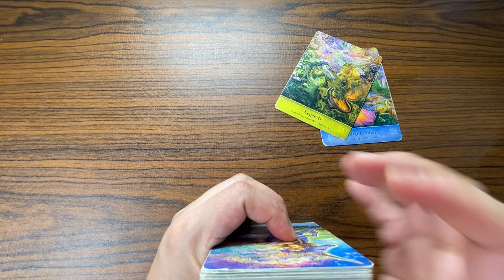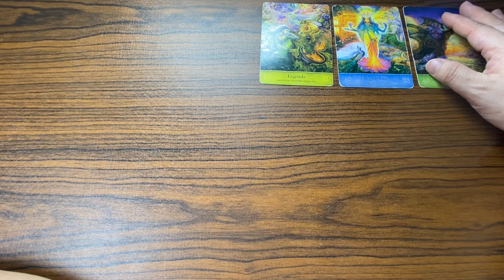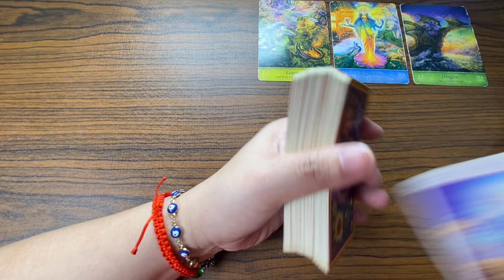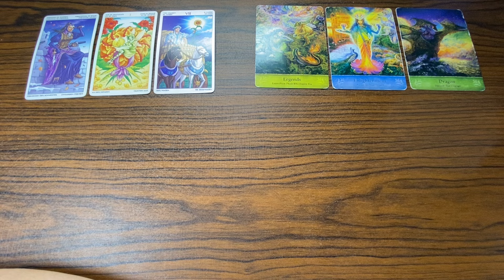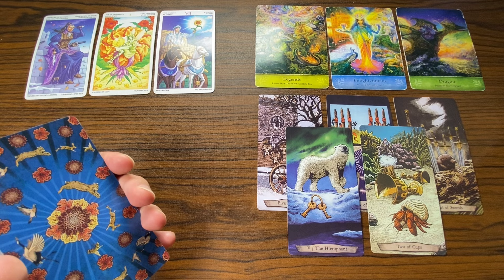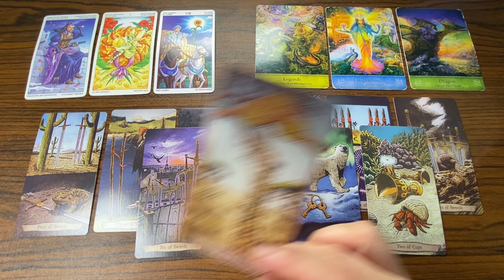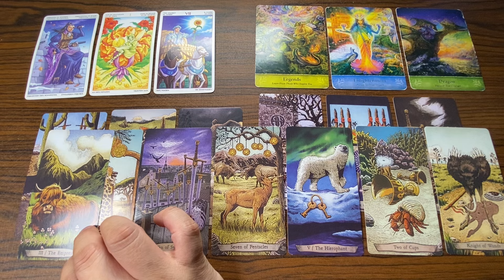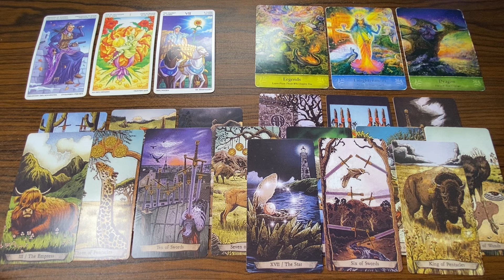TAMANG DIREKSYON! LAKAS LOOB ANG KAILANGAN ♎️ LIBRA MAY 1-15, 2024 General/Money/Love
MAY 1-15, 2024 General/Money/Love Tagalog Tarot Reading KAPALARAN888 15DAYS tarot

MAY 1-15, 2024 - General Money, Wealth, Career  Tagalog Tarot Reading

KAPALARAN888